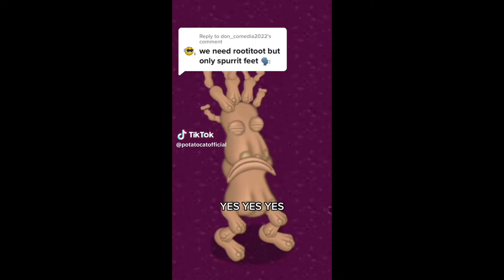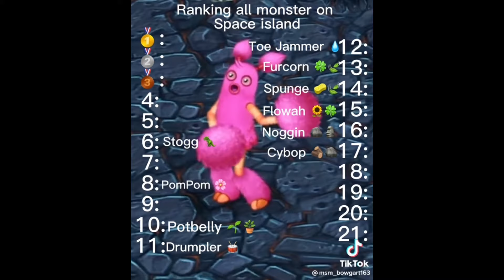My Singing Monsters TikTok Compilation 🎤 MSM TikTok #16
Singing Monsters TikTok Compilation 🎤 MSM TikTok